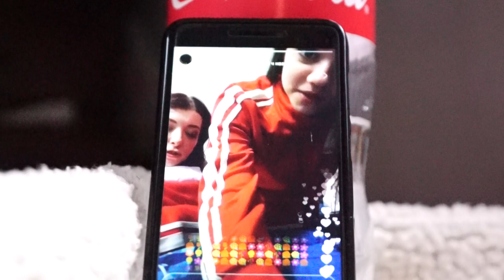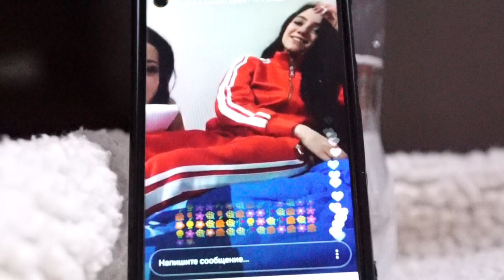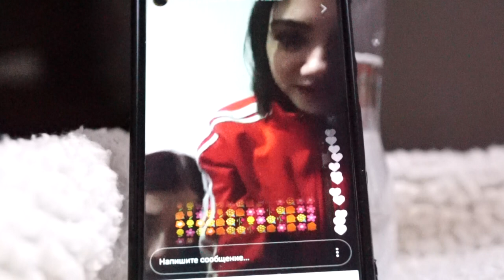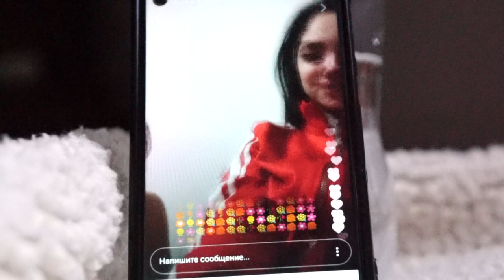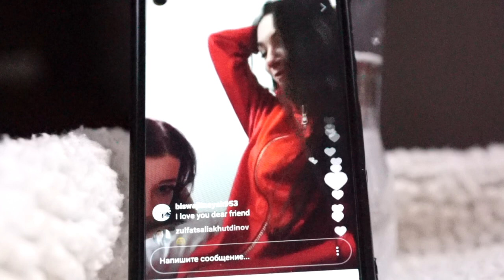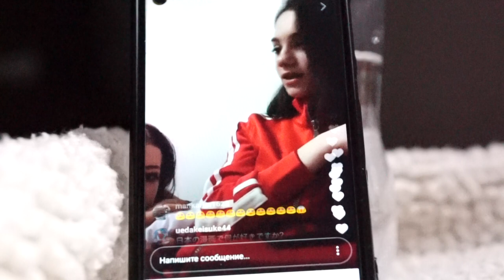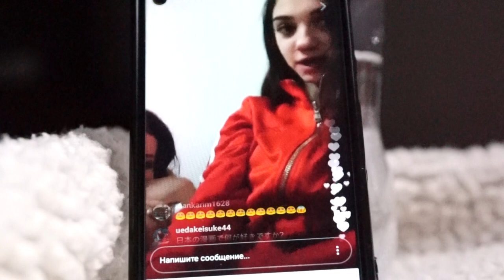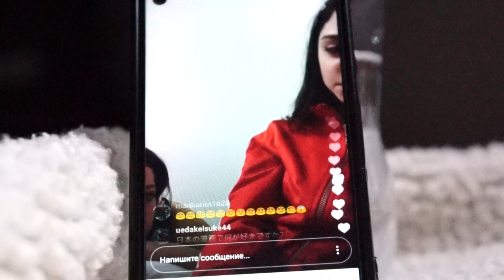Боброва и Евгения Медведева ( после олимпиады 2018) часть 2